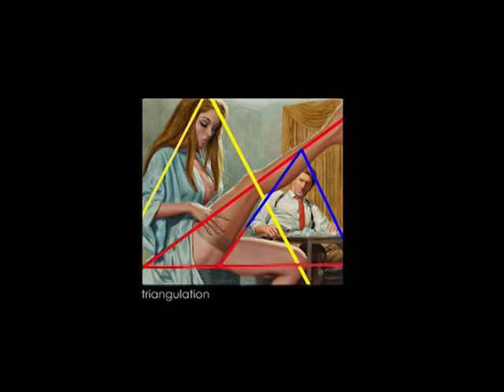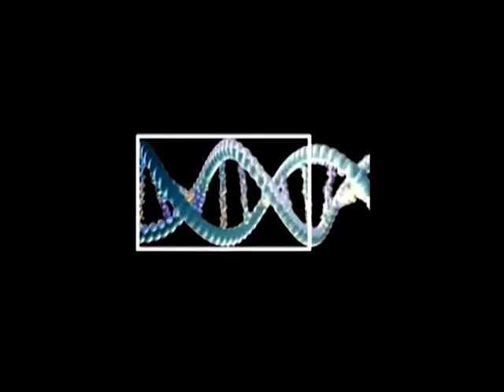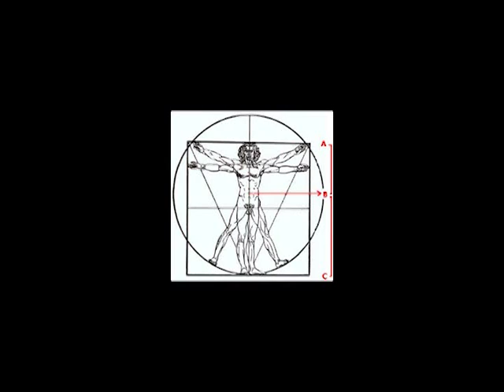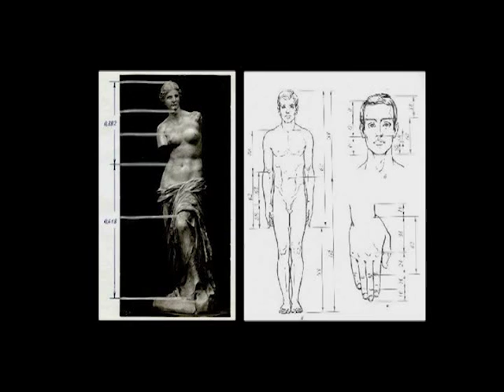UNK art department 2016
Art UNK, UNK art, university of nebraska-kearney art, university of nebraska-kearney, university of nebraska-kearney art department, university of nebraska-kearney design, university of nebraska-kearney art and design, imagination, imagination unk,